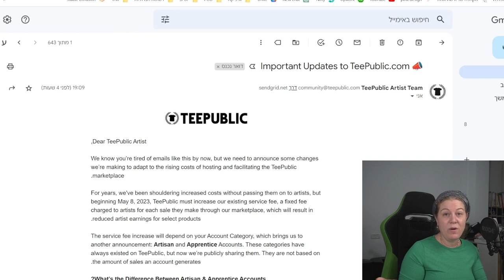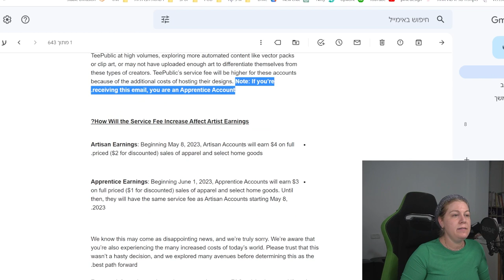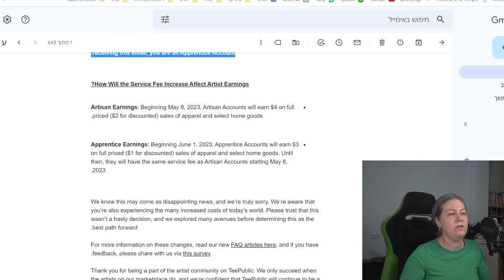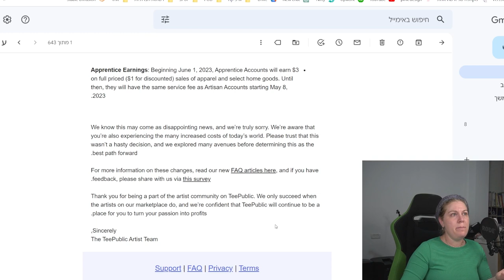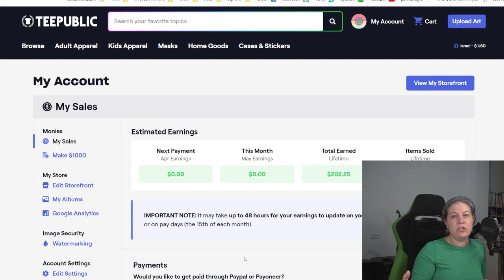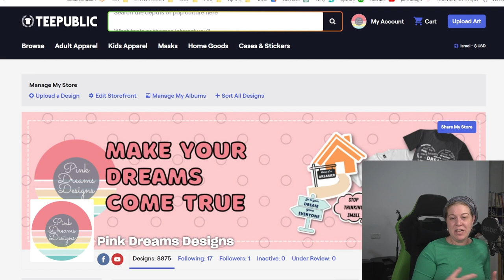Teepublic's Shocking Email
In this video, we're going to dive deep into the recent changes in rules and fees that have been implemented by print-on-demand platforms like Teepublic and Redbubble, and how it is affecting creators like us.

As creators who rely on these platforms to showcase and sell our artwork, it's important for us to stay informed about the changes in fees and policies that affect our earnings. I received a new email from Teepublic that explains these changes in fees and how they will impact my earnings as an artist on their platform. I'll explore this email in detail, and break down what it means for us as creators.

I'll discuss the impact of these changes on my earnings.

It's important to remember that Teepublic and Redbubble platforms are still a valuable source of passive income for us as creators, but it's also important to be aware of the potential risks and changes in policies that may affect our earnings.

Overall, this video is designed to provide creators like us with the information and strategies we need to adapt to the changing landscape of print-on-demand platforms and continue to make a living from our art. So join us as we explore these topics and work towards building a more stable and sustainable future for ourselves as creators on Teepublic and Redbubble.

Great gear I use.
USB hub that really works well Acasis 10-port USB 3.0 hub

The best software I've found to create any kind of design or video

Check my stores:
Zazzle-